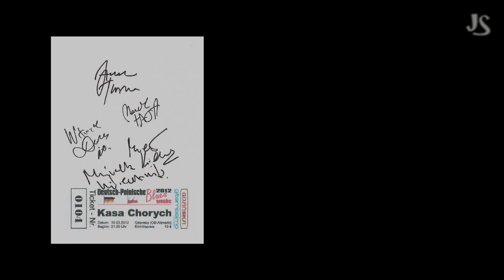Kasa Chorych live * Polski blues + Chcę Cię Kochać * 10 marzec 2012 * Gdanska * # 1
live in Gdanska / Oberhausen
Michal Kielak harmonijka
Jaroslaw Tioskow vocal, gitara
Miroslaw Wiechnik perkusja
Wlodek Dudek gitara
Marek Szerszynski bass
super blues ...szkoda tylko ze ten co siedzial przy mikserze nie robil swojej roboty jak trzeba :(